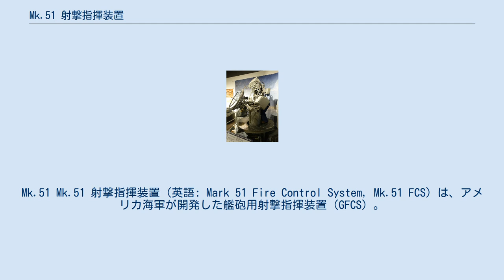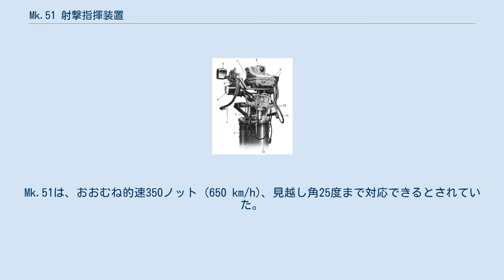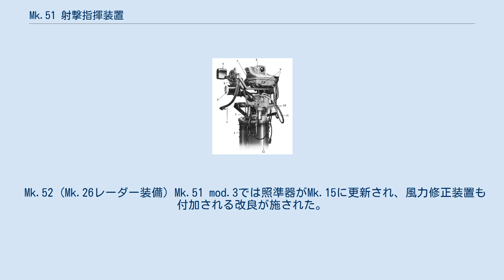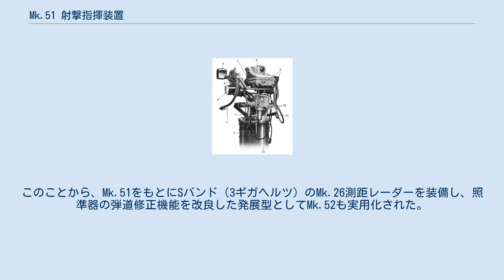Mk.51 射撃指揮装置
Mk.51 Mk.51 射撃指揮装置（英語: Mark 51 Fire Control System, Mk.51 FCS）は、アメリカ海軍が開発した艦砲用射撃指揮装置（GFCS）。
一人操作式の比較的簡素なFCSであり、主としてボフォース 40mm機関砲や3インチ緩射砲に用いられた。
 Mk.51はもともと、高速で接近してくる航空機に対して近距離で即応可能な簡易的なFCSとして、1940年に開発開始された。
基本的には、照準器Mk.14に銃・砲の制御機能を付加した設計となっている。
 Mk.14はジャイロスコープを内蔵していることから、移動目標を人力操作で目視照準・追尾することによって自艦と目標との相対的な角速度変化を検出し、さらに複雑な光学系およびリンケージ機構によって見越し角を自動算出することができた。
Mk.14は、小口径機銃では銃架に直接取り付けられていたが、40mm機銃などの中口径砲では方位盤に取り付けられて遠隔管制することとされ、この方位盤を含めたシステムをMk.51と称した。
このことから、FCSではなく、単に方位盤Mk.51（英: Director Mk.51）と称されることもある。
Mk.51は、おおむね的速350ノット (650 km/h)、見越し角25度まで対応できるとされていた。
 なお、これらの角速度式システムは、光学系を収納している照準機構の向きと照準線の向きとが、ジャイロスコープのプリセッションのためにオフセットすることから、斜視式（disturbed-line-of-sight systems）と称される。
また水上射撃の際には、照準器Mk.14ではなく、光学測距儀（基線長2.5mのステレオ式）と射撃盤Mk.6により見越し角を算出することとされていた。
 このように比較的簡素なことから開発は急速に進展し、1940年10月にはさっそく2,500台の発注がなされ、最終的には計14,000台が生産されるベストセラーとなっている。
 Mk.52 (Mk.26レーダー装備) Mk.51 mod.3では照準器がMk.15に更新され、風力修正装置も付加される改良が施された。
ただしMk.51は、対空射撃時には目標との手段を持たないため、曳光弾による弾道表示をもとに目視・手動で修正射撃する必要があるなど、性能に制約が大きかった。
このことから、Mk.51をもとにSバンド（3ギガヘルツ）のMk.26測距レーダーを装備し、照準器の弾道修正機能を改良した発展型としてMk.52も実用化された。
また後には、より本格的なレーダーGFCSとしてMk.63 砲射撃指揮装置も開発された。